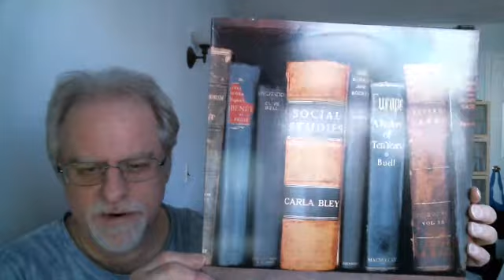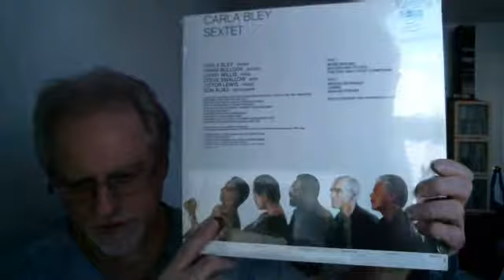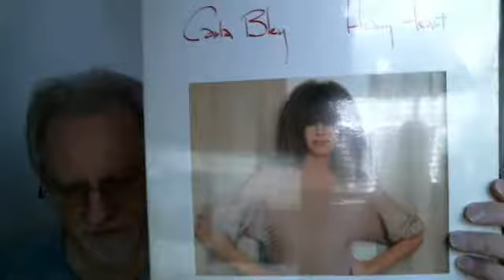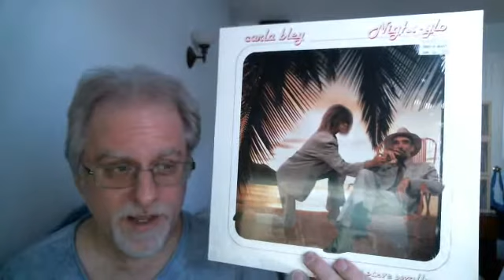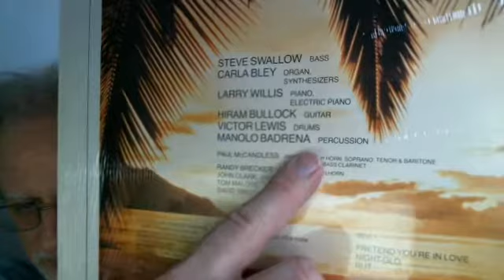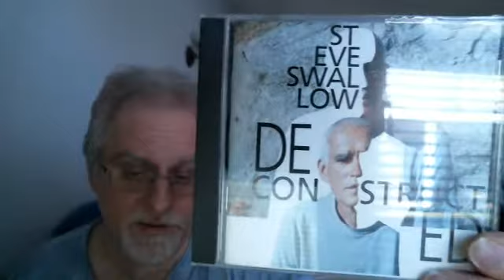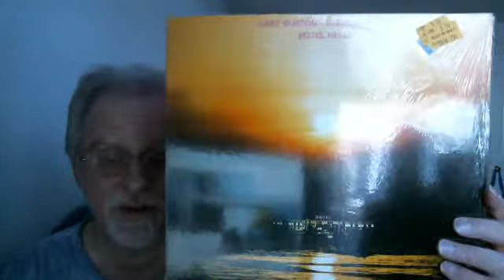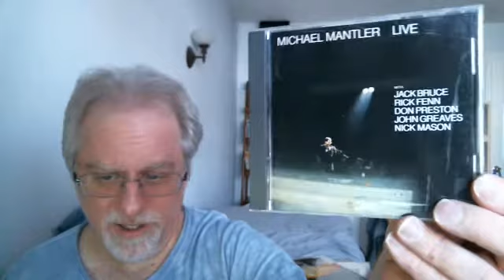Carla Bley, Steve Swallow, Michael Mantler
Some associated jazz musicians/family